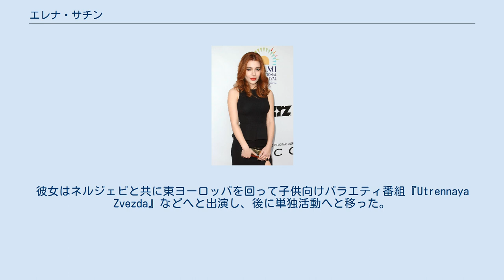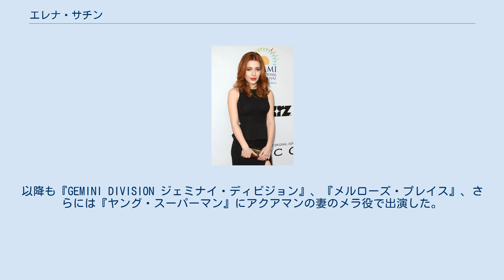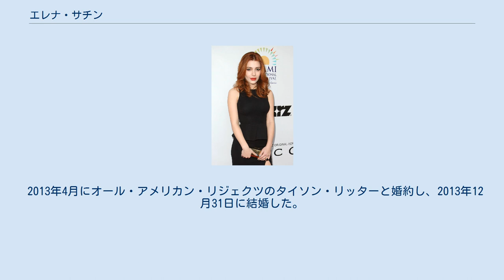エレナ・サチン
エレナ・マリー・サチン（Elena Marié Satine, グルジア語: ელენა მარჯა სატინი; 1987年11月24日 - ）は、グルジア出身でアメリカ合衆国で活動する女優、歌手。
 グルジア・ソビエト社会主義共和国（現在のジョージア）の当時の首都トビリシで生まれる。
母はオペラ歌手・女優・元モデル、父は繊維産業界人であった。
5歳の時に彼女はグルジア人ポップグループのネルジェビの1人となった。
彼女はネルジェビと共に東ヨーロッパを回って子供向けバラエティ番組『Utrennaya Zvezda』などへと出演し、後に単独活動へと移った。
7歳の時に家族でソチに移り、9歳の時にキノタヴルで最年少パフォーマーとなった。
1998年に母と共に出張した際にこっそりとプロフェッショナル・パフォーミング・アーツ・スクール（PPAS）のオーディションを受ける。
両親を説得した後に彼女はニューヨークへと移り 、16歳の時に卒業する。
その後も演劇の勉強を続け、ロシアのモスクワ芸術座やイングランド・ロンドンの王立演劇学校で学んだ。
 サチンは『コールドケース 迷宮事件簿』で移民のロシア系歌手の役でテレビデビューする。
以降も『GEMINI DIVISION ジェミナイ・ディビジョン』、『メルローズ・プレイス』、さらには『ヤング・スーパーマン』にアクアマンの妻のメラ役で出演した。
またITVの『名探偵ポワロ』の2010年のエピソード「オリエント急行の殺人」に出演した。
 2012年から2013年まではStarzの『マジックシティ 黒い楽園』でメインキャラクターの1人であるジュディ・シルヴァー役を務めた。
2014年にはABCの『エージェント・オブ・シールド』でアスガルドのローレライ役を務めた。
その後は同じくABCの『リベンジ』でルイーズ・エリス役を務めた。
サチンは当初ゲスト扱いであったが、同シーズン中にメインキャストに昇格した。
 2013年4月にオール・アメリカン・リジェクツのタイソン・リッターと婚約し、2013年12月31日に結婚した。